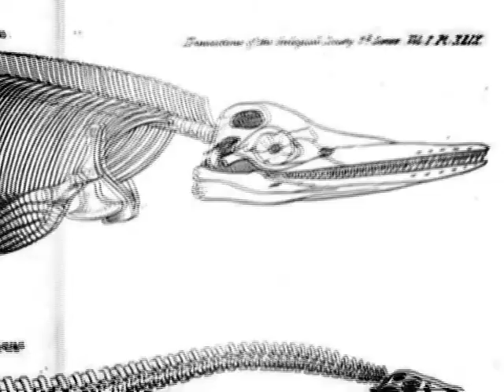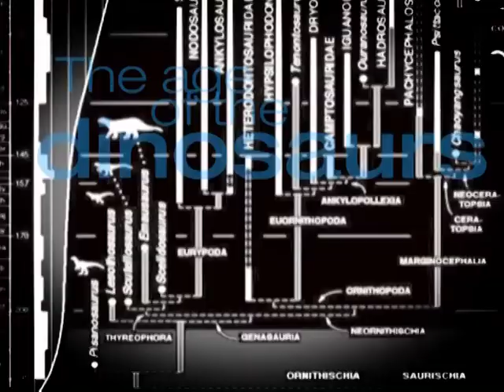Amoeba To Zebra Chapter 08 'Reigning Reptiles'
Taken from the visuals to Being 747's natural history show 'Amoeba To Zebra'

Chapter 8 - Reigning Reptiles

What makes a reptile, mass extinction, the golden age of dinosaurs. "They came, they saw, they conquered and then...Meteor!"

Find out more about the band, the show and the music